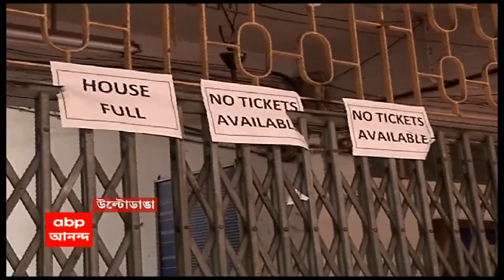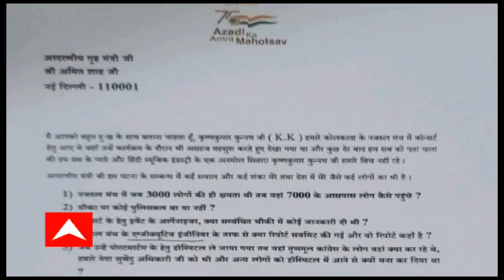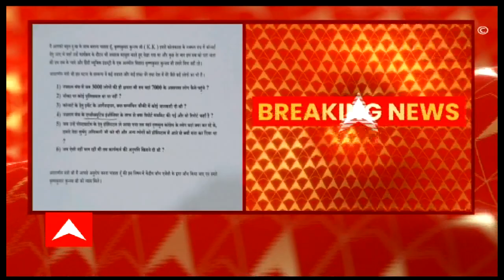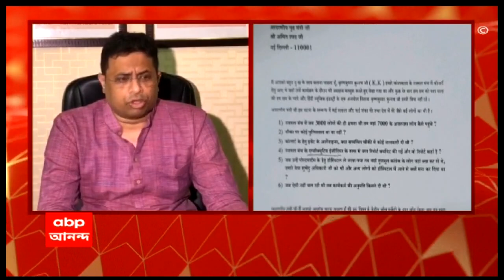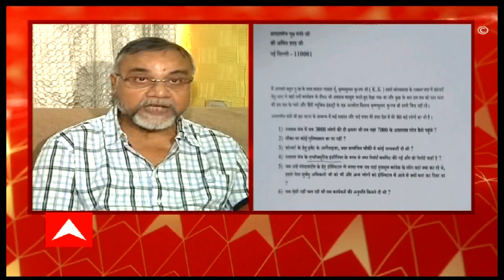Ekhon Kolkata: কে কে-র মৃত্যুতে শিক্ষা, কলেজ ফেস্টের আগে পরিকাঠামো জানাতে হবে রাজ্য শিক্ষা দফতরকে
কেকে-র মৃত্যু থেকে শিক্ষা, কলেজ-ফেস্টে সতর্ক সরকার। ‘কলেজের কনসার্টে কী ধরনের পরিকাঠামো, জানাতে হবে, কী ধরনের পরিকাঠামো, জানাতে হবে শিক্ষা দফতরকে,’ নজরুল মঞ্চে বিশৃঙ্খলার প্রেক্ষিতে জানালেন শিক্ষামন্ত্রী ব্রাত্য বসু।